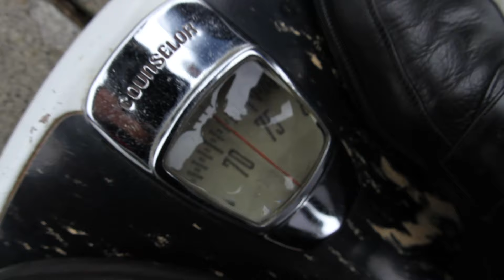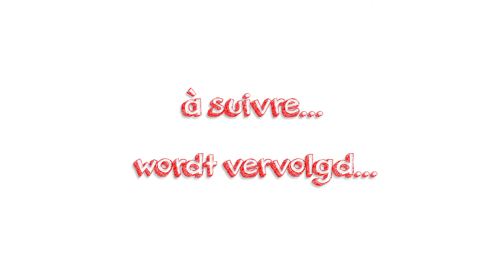Salon de l'Alimentation - Voedingssalon 2016: Berre et Swa - EP. 1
Berre et Swa - EP. 1